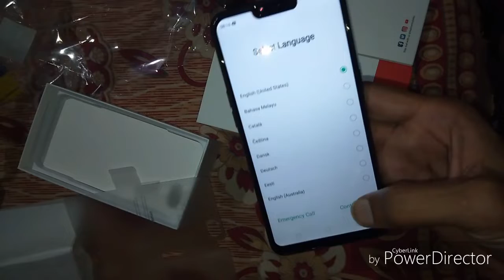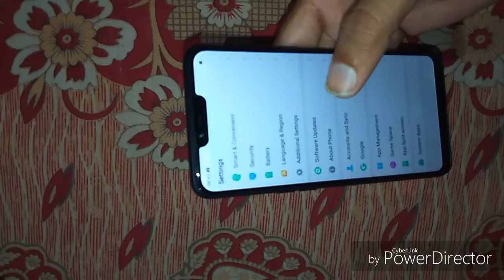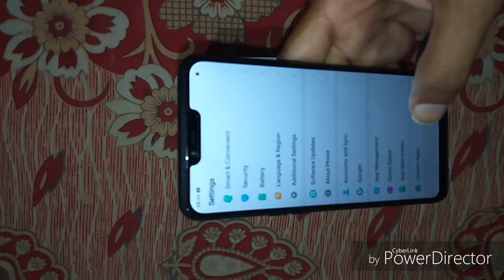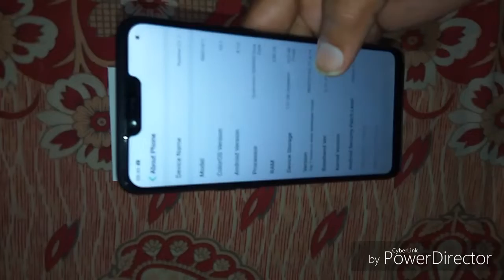Realme C1 Unboxing Hindi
Namaskaar Dosto, is video mein maine aapse RealMe C1 Smartphone ke baare mein baat ki hai aur share ki hai iski Unboxing aur Overview. RealMe C1 mein 6.2" HD+ Screen hai Notch ke saath mein aur isme hai Snapdragon 450 Octa Core processor saath mein hai 2GBRAM aur 16GB ki Internal Storage. RealMe C1 mein Dual Rear camera setup 13MP + 2MP aur saath mein 5MP front facing camera. RealMe C1 mein 4230mAh ki battery hai. Iske alawa isme Face Unlock ka option bhi hai. Mujhe umeed hai ki aapko RealMe C1 ki yeh Unboxing aur First Look video pasand aayegi.
 RealMe C1 ki price hai 6,999 INR 2GB/16GB option ke saath.